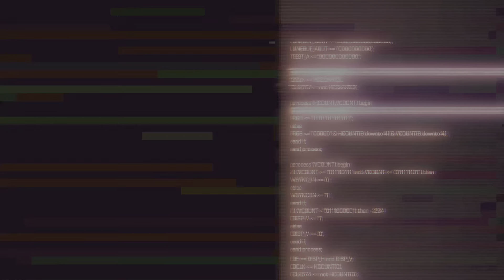Exoprimal Open Beta Test Gameplay As T-Rex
Exoprimal Gameplay VERY FUN* T-Rex Gameplay ENJOY like the video